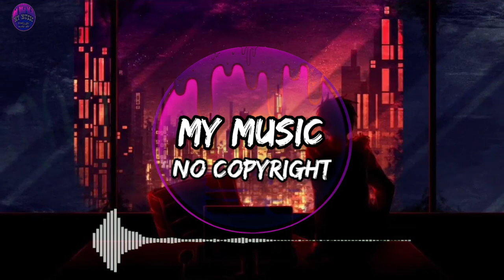LIGHTS TURN OUT - ZEUS X CRONA FT. MAX LANDRY (NO COPYRIGHT MUSIC) VLOG MUSIC | AUDIO LIBRARY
🎵 Track Info :

Title : Lights Turn Out by Zeus x Crona (feat. Max Landry)